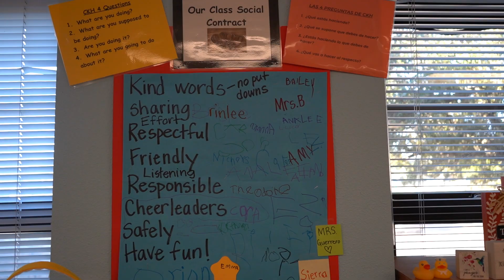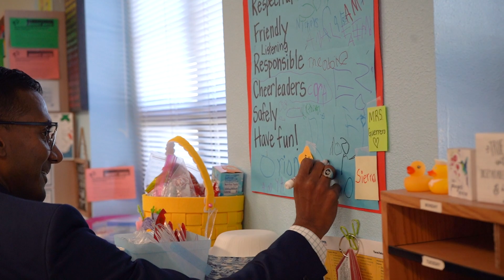Inside GISD: Pillars of Student Wellbeing